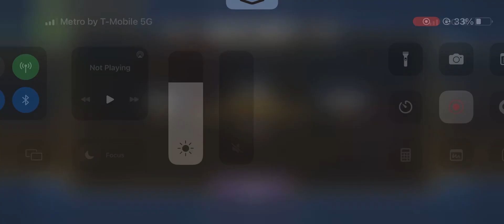Skullgirls mobile: happy 4th of July